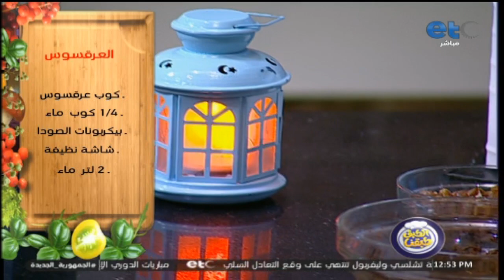مشروب العظماء وماحدش يقول للشيف مش بحبه.. أحلى طريقة لعمل العرقسوس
مزيييكا 😋 مشروب العظماء وماحدش يقول للشيف مش بحبه🤨 أحلى طريقة لعمل العرقسوس 😋 طعمه مختلف خالص عن اللى بيتباع جاهز👌